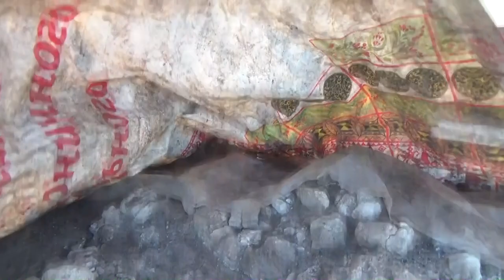Археологическая экспедиция на раскопки древней стоянки 8-9 век. День первый, ознакомительная часть!